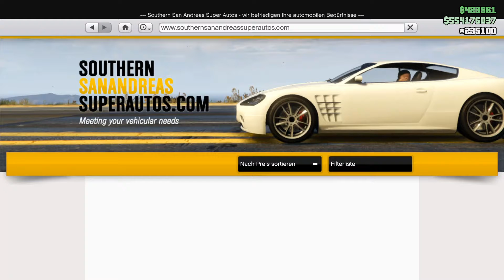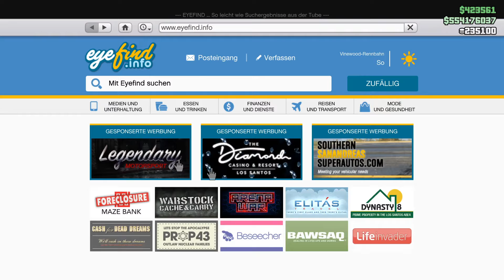🤑Die EVENTWOCHE vom 30.7 In GTA Online!🤑[Lucasmex]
---🤩Öffne Mich🤩---